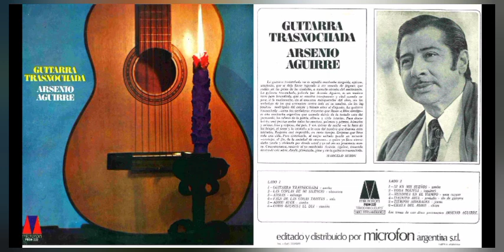Guitarra trasnochada (zamba) - Arsenio Aguirre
tema Guitarra trasnochada
letra y música Arsenio Aguirre

"Guitarra trasnochada"
       Zamba
Arsenio Aguirre.
Compuesta en Santiago de Chile en 1956.
                 I
La noche me está envolviendo
Con su lunita color de plata.
De lejos me trae el río  un rumor suave de aguita clara.
Qué noche, vieras qué noche...
La cordillera toda Nevada
La luna se hace pedazos sobre las cumbres de las montañas.
          Estribillo
Ay guitarra trasnochada
Canta conmigo mis añoranzas. Contale cuánto la quiero a la que espera mi enamorada.
                II
Semilla, te has hecho árbol
Flores y nidos
Fueron tus ramas. El tiempo quiso traerte hasta mis manos echa guitarra.
Amiga, mi leal amiga que con mi alma lloras o cantas
La noche se está volviendo puro recuerdo, pura nostalgia.
       Vuelve al            Estribillo